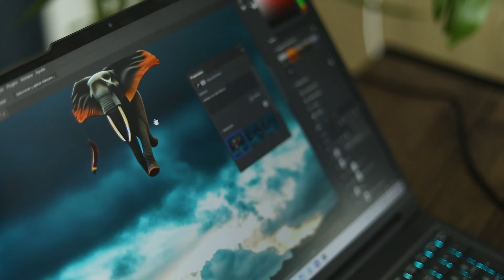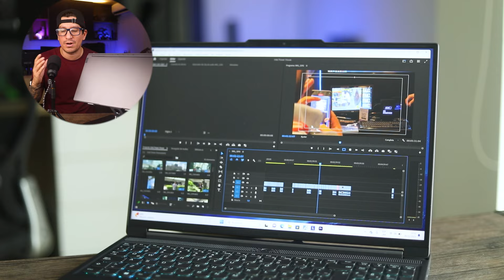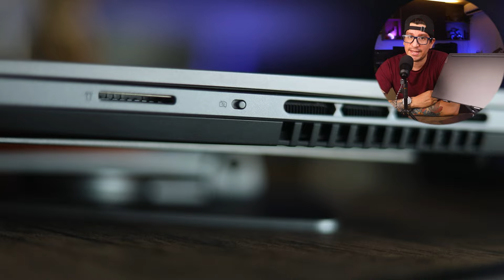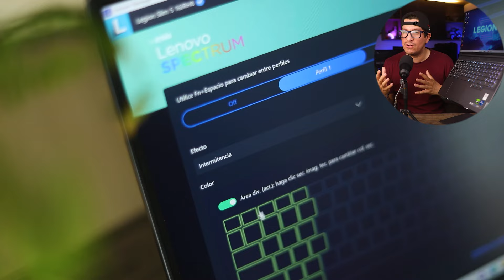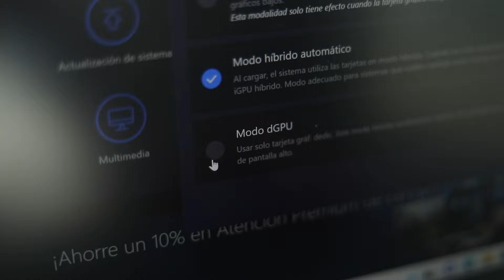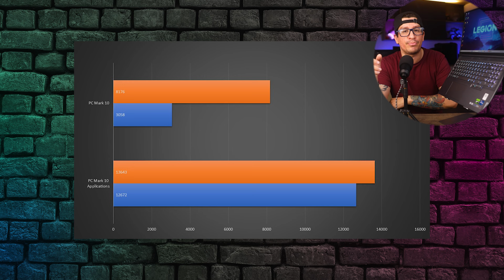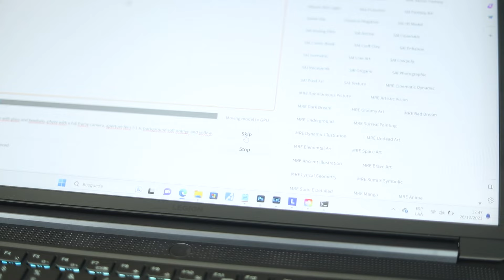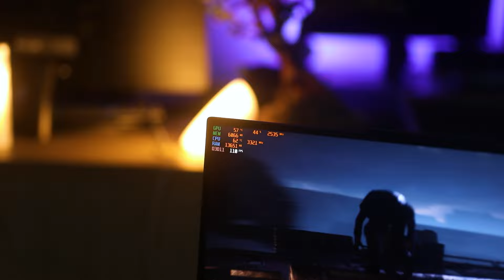¡CASI PERFECTA! Reseña de la Lenovo Legion Slim 5i - Intel i7-13700H y RTX 4060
Esta es la Lenovo Legion Slim 5i, una laptop de la que existen diferentes variantes por pantalla, RAM y almacenamiento, y claro, también en precios.

La de este video es la de referencia 16IRH8, tiene pantalla de 16", 16 de RAM y 512 de almacenamiento. En este video abordamos todos los detalles que nos parecieron más relevantes, así como también consejos, sugerencias y experiencias utilizándola como laptop de trabajo en creación de contenido y también como laptop recreativa jugando algunos videojuegos.

¿Tu ya la tienes? ¿Te la piensas comprar? ¿Consideras que tiene buenas especs para el precio?

¿Quieres enterarte de más noticias y todos nuestros videos?
Visita Nos vemos en un próximo vídeo!🚧